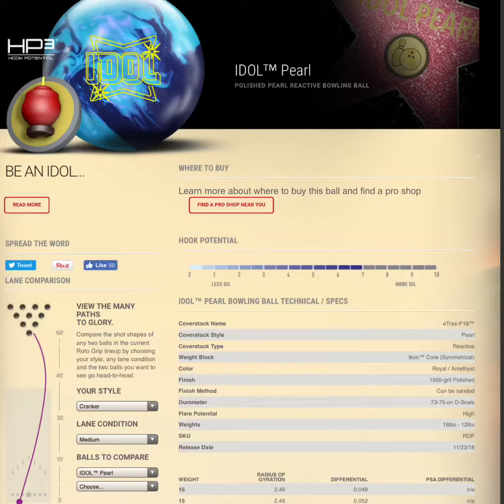Idol Pearl Bowling Ball-Roto Grip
Freshly drilled and thrown after Dbls Lge this morning I’ve only thrown it at one of the 5 houses I bowl in but so far so good

Numbers on this are
Rg- 2.49
Diff- .052

I have 10degrees off tilt & pap is 5 x 3/8’s down for those that are curious